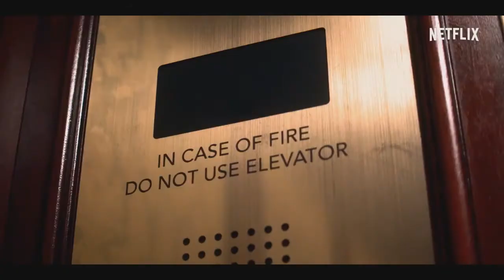NAKED Bande Annonce 2017 Marlon Wayans